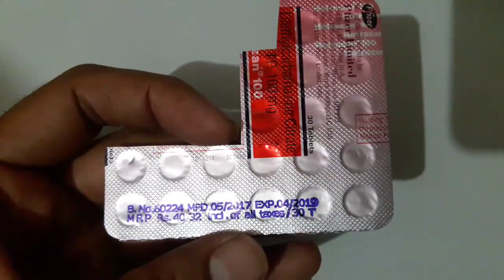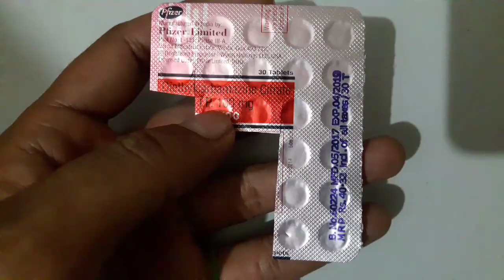Hetrazen tablet (हाथीपांव) की दवाई review in hindi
Hetrazen tablet (हाथीपांव) की दवाई review in hindi.alokfitnessideas hetrazentabletreviewinhindi#